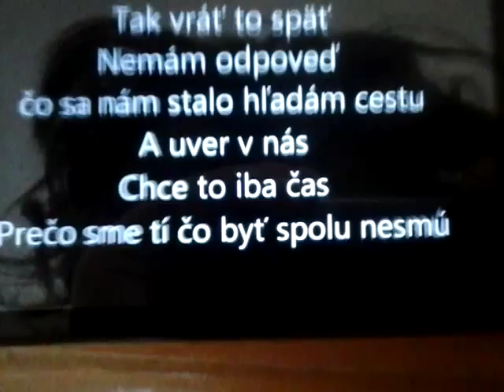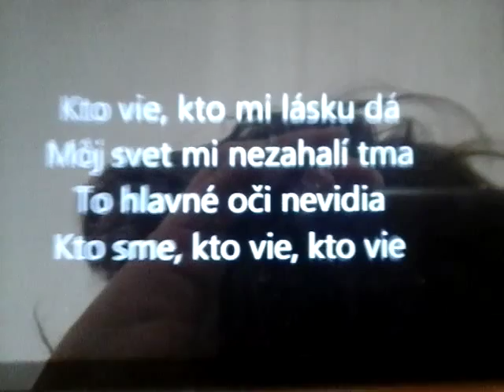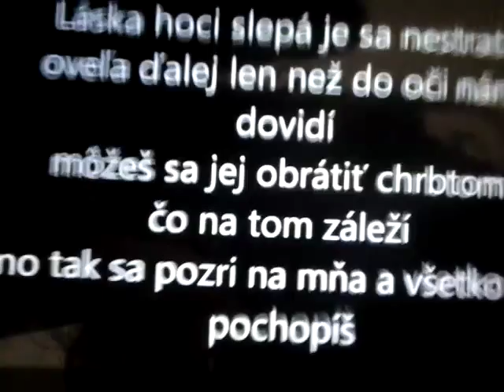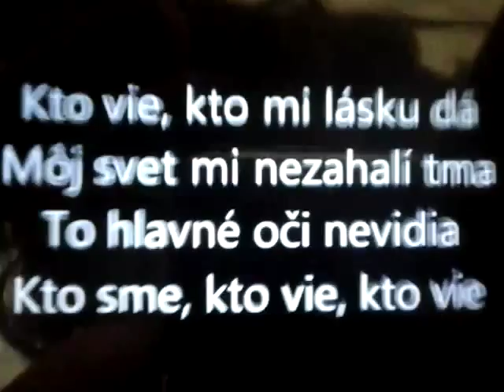4. února 2016